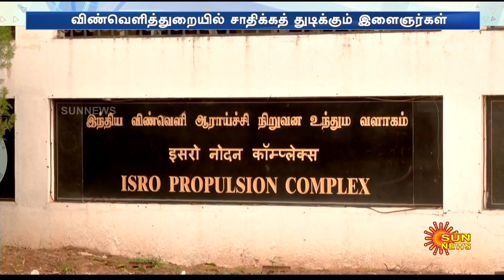விண்வெளித்துறையில் சாதிக்க துடிக்கும் இளைஞர்கள்!பல்கலைக்கழகங்கள் எடுத்த திடீர் முடிவு! | Sun News